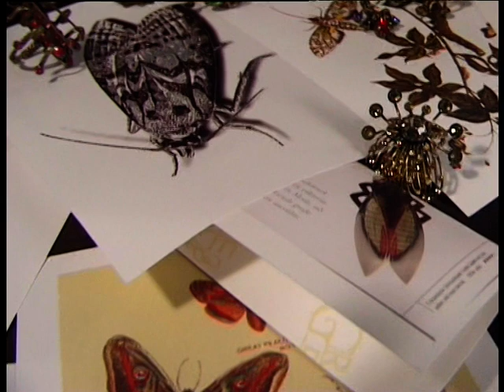MIRANDA KONSTANTINIDOU Clubbing Bugs - Autumn Winter 2009 2010 KONPLOTT Atelier Clips *DEUTSCH*